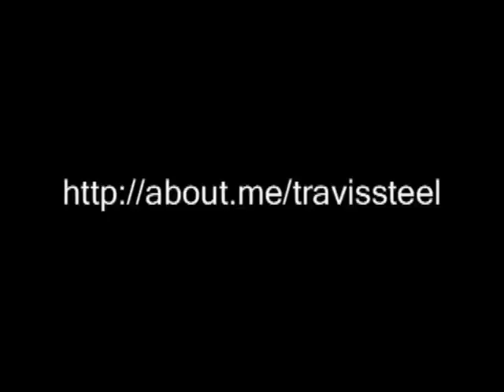UTD Kite Sledding 2/1/2011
Wind forecast said 28mph sustained and 41mpg gusts (way too much for flying).  It worked well when I sat on the ground and let it drag me.  Sorry about the video quality; I stuck the camera into my ear warmer, but you get the idea of what's going on.  I didn't realize my jeans were ripped until I got home.

Thanks Vanessa for putting the videos together, you're awesome!

FYI, barrel roll is when your legs swing behind you, then you roll over on your stomach and swing them back in front of you, all without letting the kite crash.  It is a semi-voluntary stunt that often ends in disaster when done back to back (as you see in the video when the camera is sliding on the snow).

First run lasted 40 seconds and I traveled more than 350 yards which comes out to just over 18mph average.